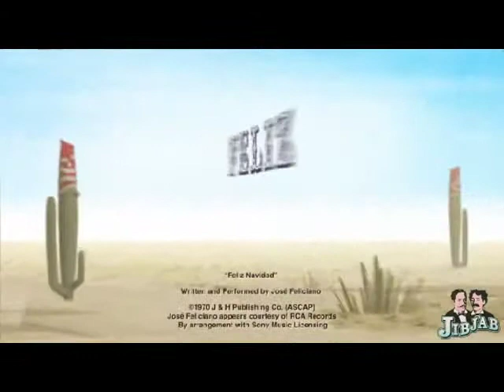Capozzi Family Christmas JibJab